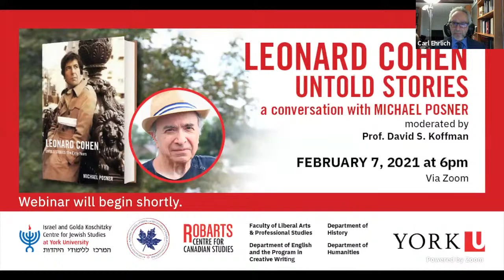Leonard Cohen, Untold Stories: A Conversation with Michael Posner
Michael Posner, the author of the book "Leonard Cohen, Untold Stories" sat down to discuss his new book with Prof. David Koffman.